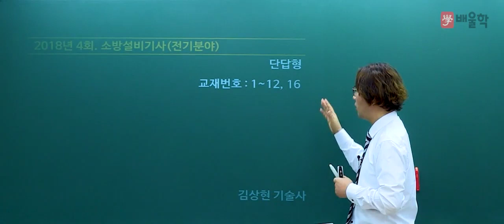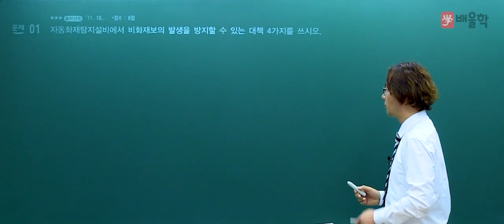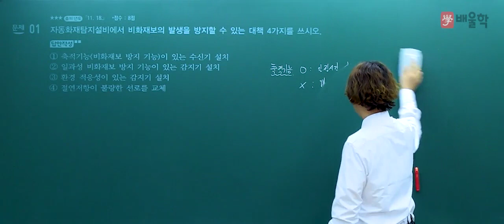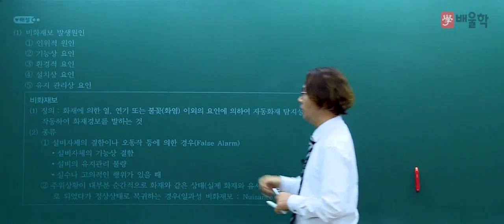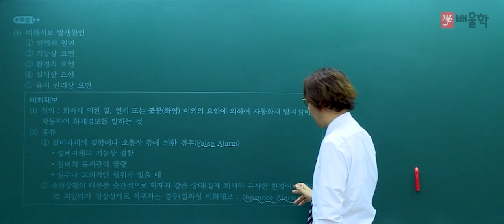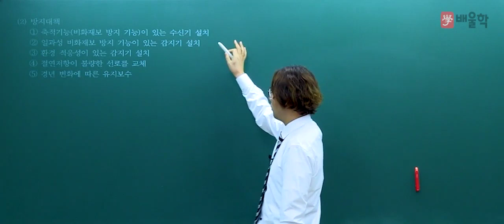[소방설비기사 전기] 2018년 4회 실기 기출 풀이 1 - 김상현 기술사